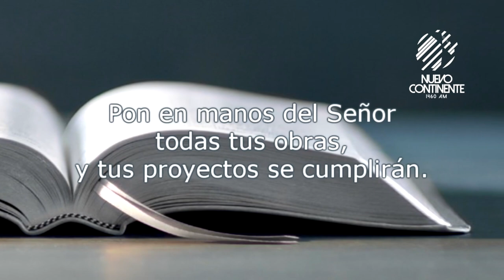Frena... Acelera - Reflexión con Delson Morales | Emisora Nuevo Continente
▹Reflexión Diaria con Delson Morales para este miércoles 22 de enero de 2020